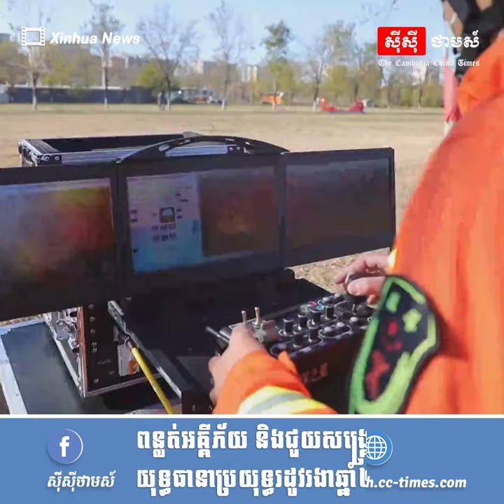កងពលតូចពន្លត់អគ្គីភ័យនិងជួយសង្គ្រោះTianjinធ្វើសមយុទ្ធធានាប្រយុទ្ធរដូវរងាឆ្នាំ២០២០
ចិន៖ នាពេលថ្មីៗនេះ កងពលតូចពន្លត់អគ្គីភ័យនិងជួយសង្គ្រោះTianjin  បានធ្វើសមយុទ្ធធានាប្រយុទ្ធរដូវរងាឆ្នាំ២០២០ នៅស្រុក Wuqing។ ការធ្វើសមយុទ្ធមិនដូចពីមុនទេ លើកនេះមិនបានកំណត់កម្មវិធីជាក់លាក់ទេ ក្រុមនីមួយៗបានទទួលភារកិច្ចមកដល់កន្លែងកើតហេតុ អនុវត្តន៍ដោយឯករាជ្យនូវការជួយសង្គ្រោះនៅនឹងកន្លែង ការត្រួតពិនិត្យឡើងវិញ និងការវាយតម្លៃ។